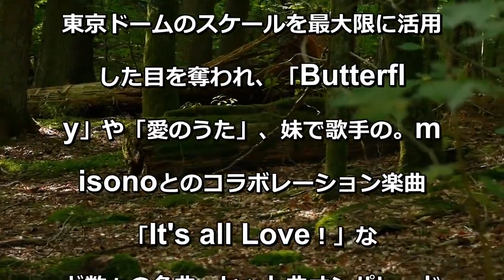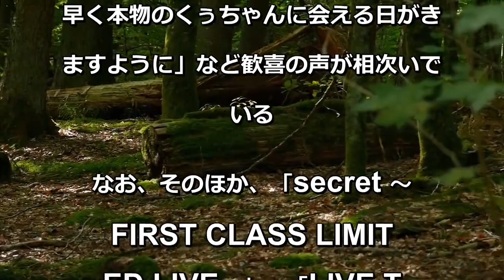倖田來未、東京ドーム公演10周年ライブをYouTubeフル尺公開「Butterfly」「愛のうた」、misonoとの「It's all Love！」も